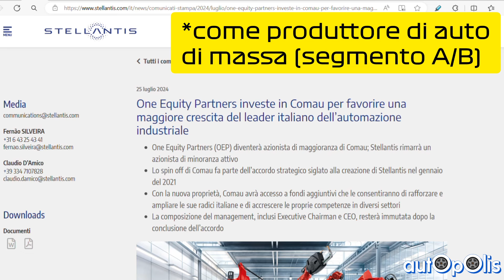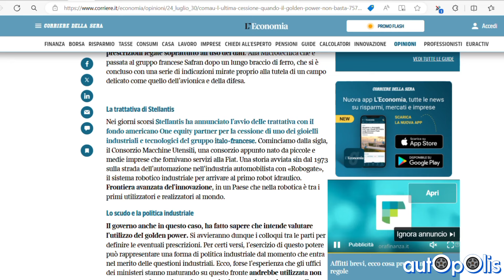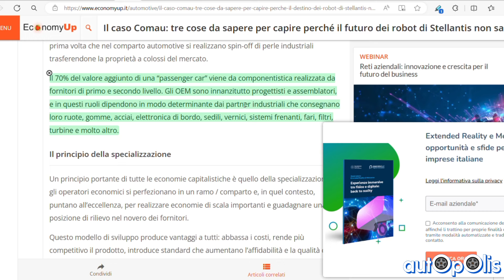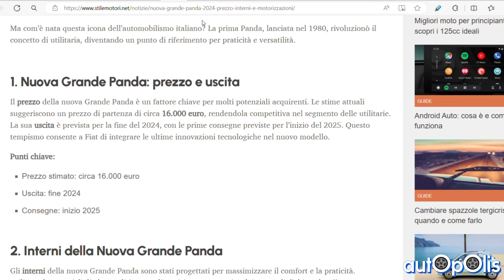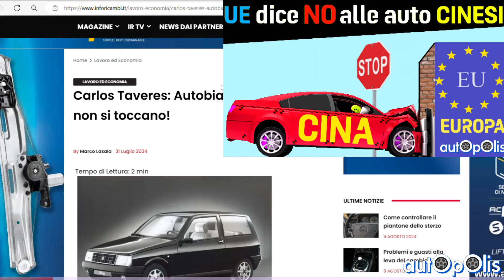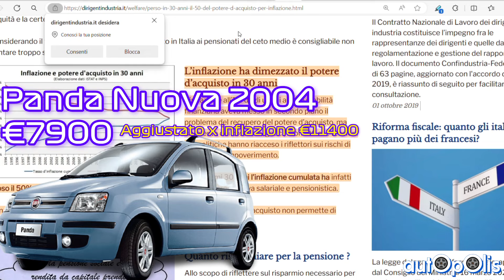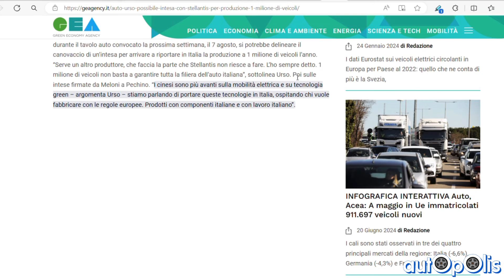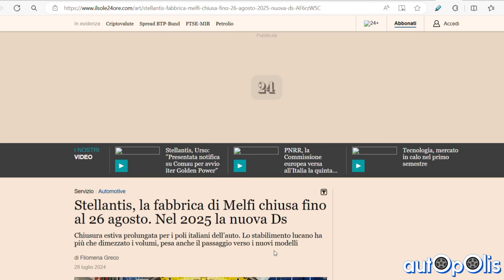ADDIO ITALIA?!: STELLANTIS (FIAT) continua a VENDERE le sue aziende. Vi spiego cosa sta succedendo.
STELLANTIS VENDE COMAU, azienda Italiana riferimento in ROBOTICA, ma non è finita perché è possibile la TEKSID possa essere la prossima. Un passo avanti importante verso la deindustrializzazione del paese e la fine della industria dell'auto ITALIANA come la conoscevamo..